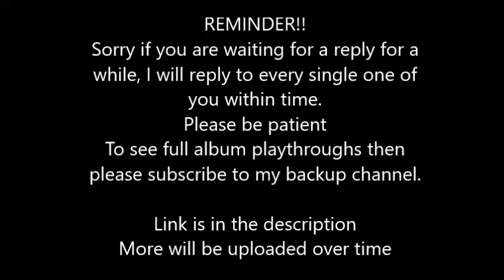Amy Winehouse - Back To Black (Bass) Rocksmith 2014 CDLC